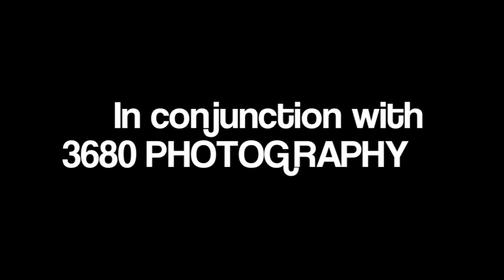Cubby Hole Productions Presents -THE PROCESS-